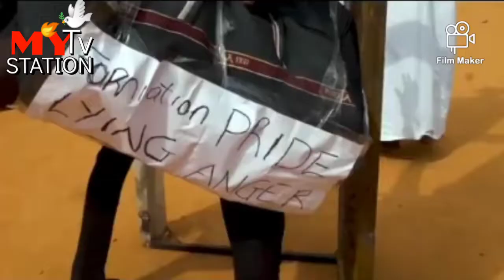Jesus, Now That I'm Save What Next???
What To Do Next When You Give your Life To Christ Jesus 🔥🔥🔥🔥🔥